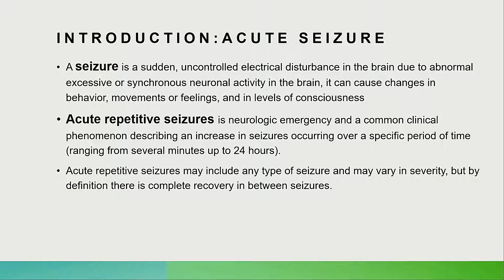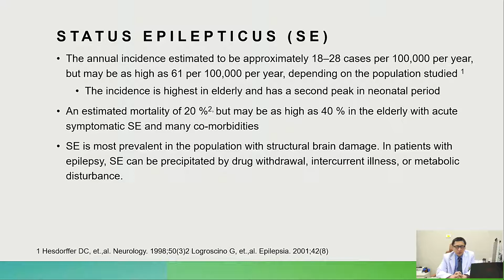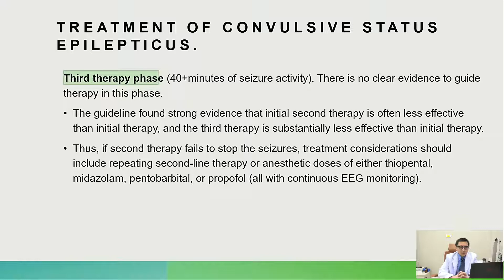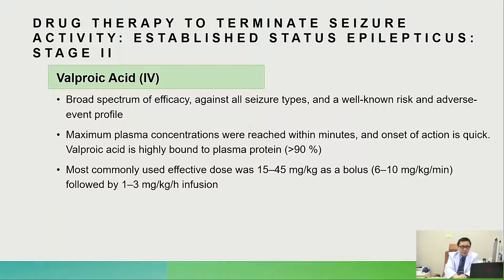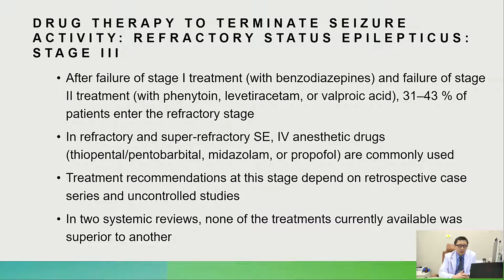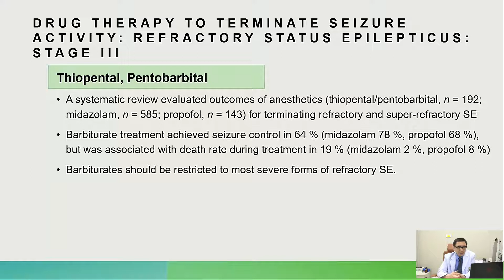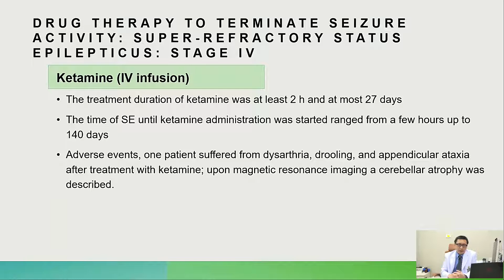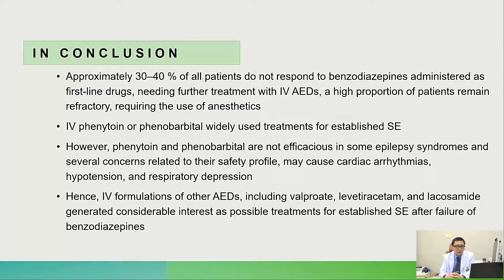Management with Antiepileptic drugs in acute seizure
Epilepsy, Treatment